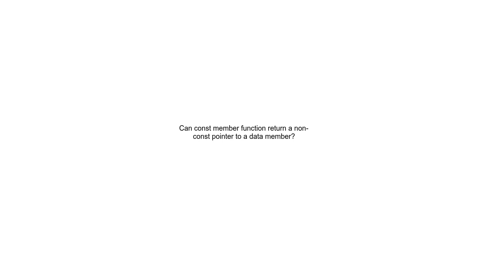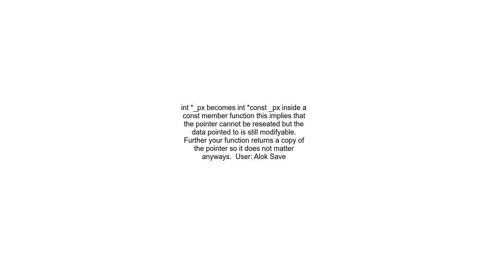Can const member function return a non const pointer to a data member